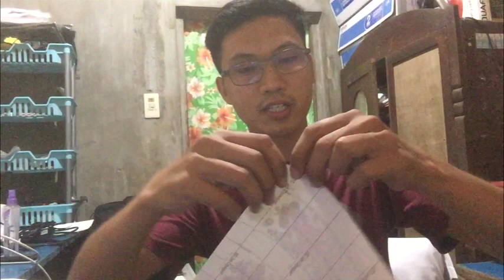HOW TO PEEL BACKING OF TRANSFER PAPERS, VINYL AND STICKERS | DIGITAL PRINTING PHILIPPINES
START YOUR OWN DIGITAL PRINTING BUSINESS NOW!!!
PANUORIN NYO PO ANG MADALIANG PAGTANGGAL O PAG-PEEL NG BACKING NG MGA PRINTING MATERIALS TULAD NG T-SHIRT TRANSFER PAPERS, VINYL AND STICKERS.

ABOUT ME???

PrintT-shirtsAtHome
PrintingT-shirts